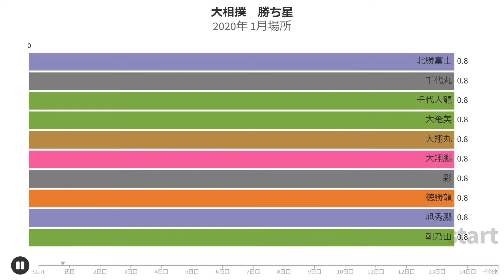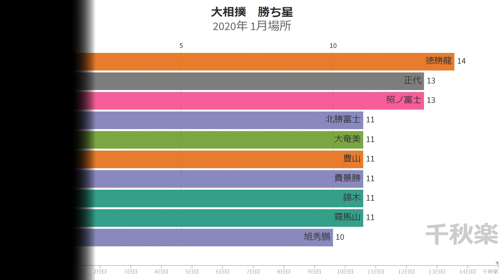大相撲 勝ち星数 2020年1月場所